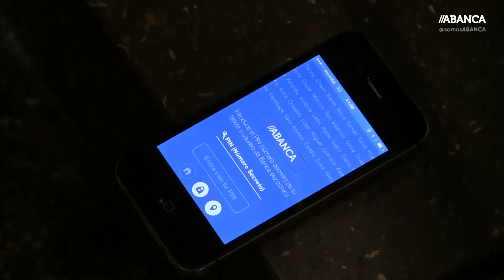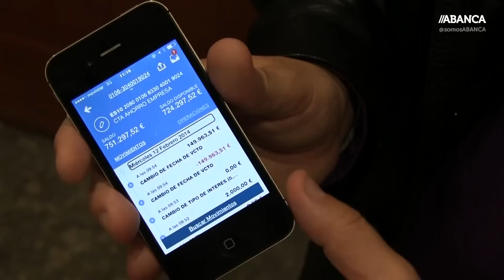ABANCA lanza la primera app de Banca Móvil totalmente accesible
ABANCA lanza la primera aplicación de Banca Móvil totalmente accesible para personas con discapacidad y se convierte en la primera entidad con la certificación para aplicaciones móviles de ILUNION Accesibilidad, Estudios y Proyectos, del grupo empresarial de la ONCE y su Fundación. Esta certificación garantiza que puede ser utilizada por personas con cualquier tipo de discapacidad, incluyendo la visual parcial y la ceguera.

Con esta iniciativa, ABANCA y la ONCE facilitan el acceso a los servicios financieros a las personas con discapacidad